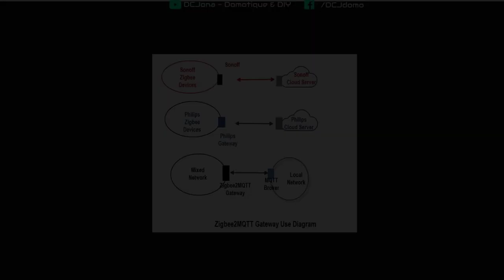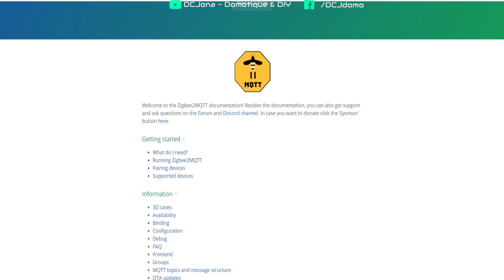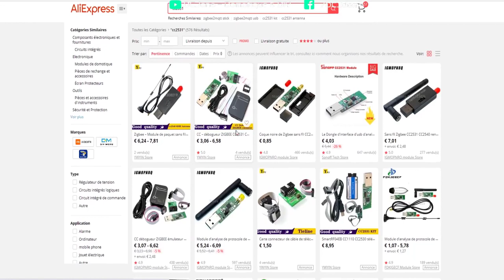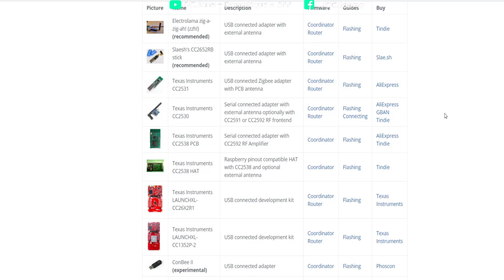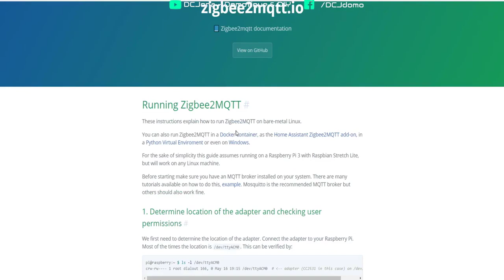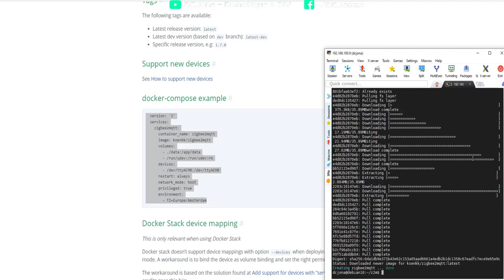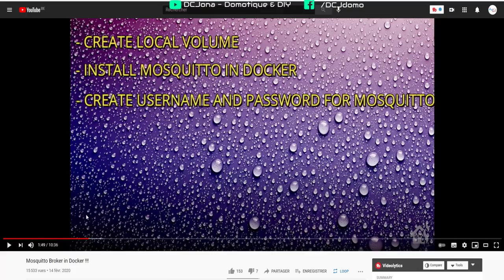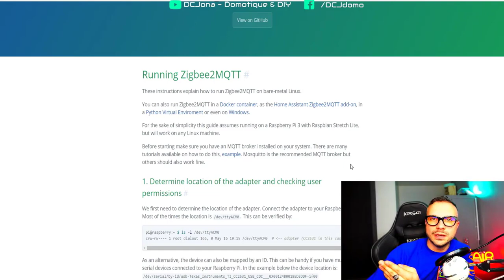[TUTO] Comment installer Zigbee2MQTT, c'est quoi et pourquoi ?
Comment installer Zigbee2MQTT ? c'est quoi et pourquoi l'utiliser ?
Avantage par rapport a une passerelle propriétaire come Xiaomi, philips hue ou encore ikea...

Chapitres :

0:00​​​ Introduction
0:28​​​ Présentation du projet
2:37​​​ Go to the site
3:39​​​ Premier point et utilité du projet
4:03​​ Prénsentation des clefs compatible, laquelle choisir?
8:55​​​ Flash clef zigbee2mqtt
9:05​ Installation de zigbee2mqtt
13:48 Installation de Mosquitto
14:26 Configuration de zigbee2mqtt
15:37 Présentation de l'interface et de la map de zigbee2mqtt
17:37​ Conclusion

🔥 Vous avez aimé? 👇 Offrez moi un café ☕ Likez 👍 Et partagez ma vidéo   🔗